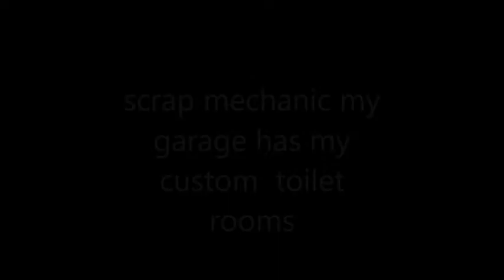scrap mechanic my garage has my custom toilet rooms